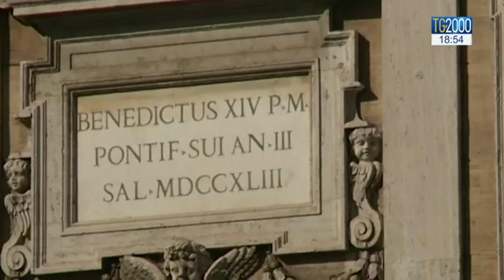I rapporti tra Vaticano e Quirinale nel libro Oltretevere.Benedetto XVI racconta incontri e amicizie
Un rapporto speciale ha legato i papi e i presidenti della repubblica italiana dal dopoguerra a oggi. È quello che emerge dal libro Oltretevere. Nel volume c’è anche una memoria di Benedetto XVI che racconta la sua amicizia con Napolitano e il suo incontro con Andreotti. Servizio di Cristiana Caricato